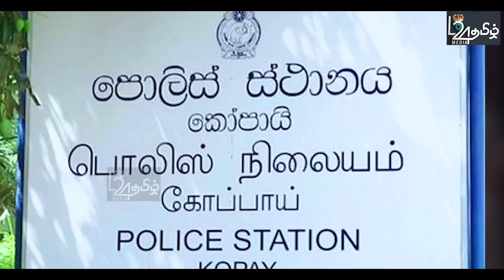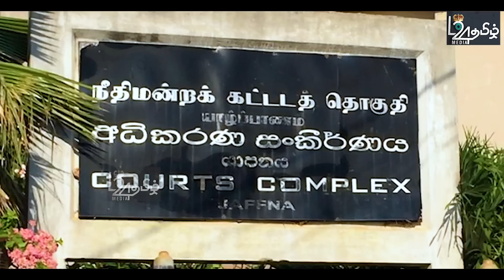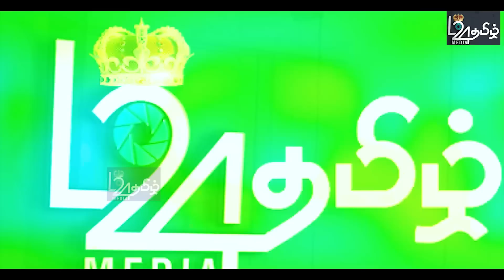நாட்டுமக்களுக்கு மகிழ்ச்சி செய்தி - சற்றுமுன் குறைந்தது முக்கிய பொருட்களின் விலை| பிரதானசெய்திகள்